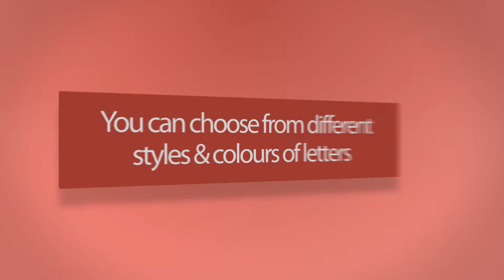Pretty Letters Website Video by Dexterous Designs Web Design Agency in Taunton, Somerset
Dexterous Designs are a group of Website Design & Digital Strategy Experts, based in Taunton, Somerset. As a full Digital Website Agency we also provide Search Engine Optimisation, Conversion Rate Optimisation and Digital Strategy Planning. We offer Graphic Design and Business Printing Services, and have a team of skilled Designers and Developers, with decades of experience. We also make these types of videos - we love this one! A short website design services promotional style video, highlighting our exceptional skills and services that we offer. At Dexterous Designs, we create beautiful website solutions and professional, fast and reliable websites that perform! Our experts create high-standard brochure style and informational websites, where prospects get their first impression of what to expect. We understand your business can be unique and your website needs to be too. Some sites also have some very complex and custom-made systems – product configurations, booking facilities, integration of other back-end systems – we pride ourselves in creating the best solution for you! The website services we offer include: Search Engine Optimisation (SEO) and Pay Per Click (PPC) services, website hosting, WordPress, ongoing support/maintenance, e-Commerce, and Content Management System training. We will work with you and support a migration to something effective and attractive. It doesn’t have to break the bank and the benefits are completely worthwhile.

We hope you like the video, and contact the team if you need something similar for your business.